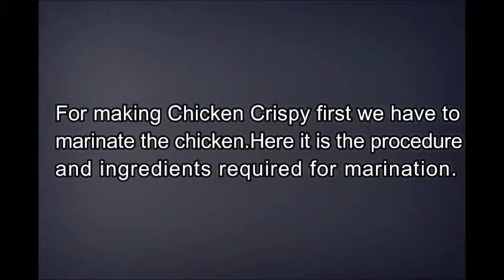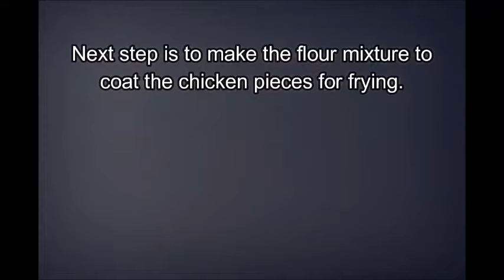EASY CRISPY CHICKEN(Crispy Outside & Juicy Inside)